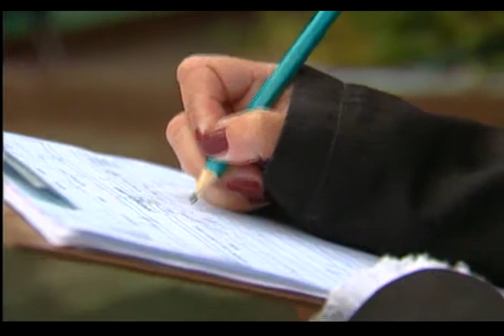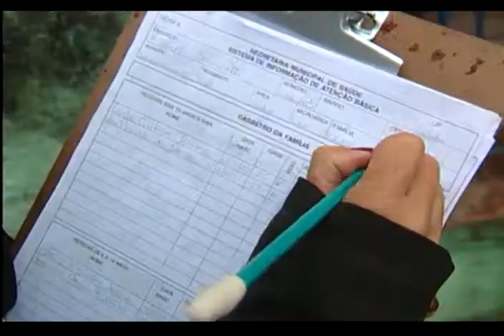Cadastro ESF - 15/07/2010